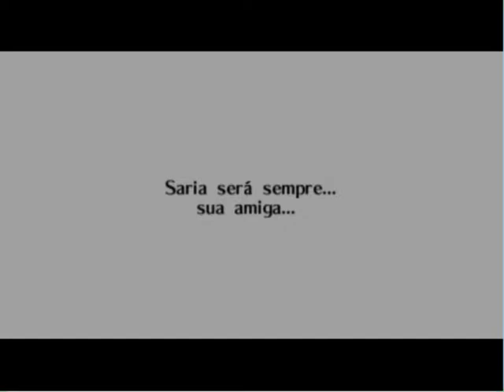Gameplay Zelda Ocarina of Time #16 (Boss do Templo da Floresta, Preludio da Luz)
Gameplay de Zelda OoT, nesse enfrento o boss do templo da floresta, demorei um pouco, mas fazer oque já tá gravado, fiz algumas coisas pra me divertir e aproveitar pra mostrar umas curiosidades, proximo video, será da quest dos 10 fantasmas.